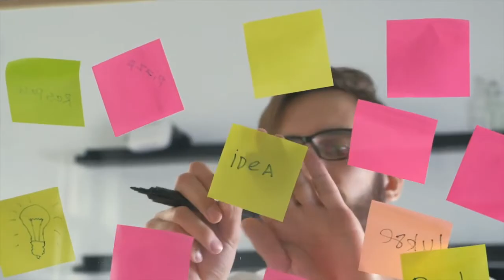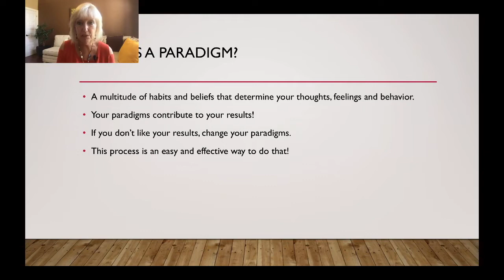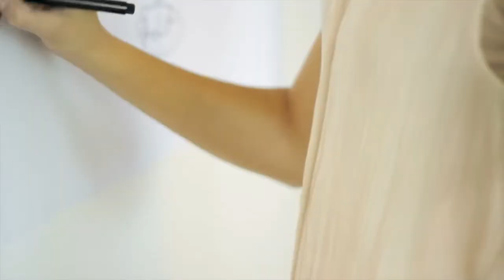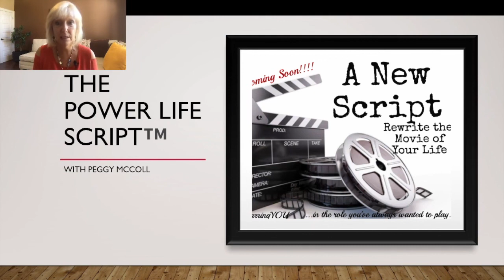Power Life Script Trailer